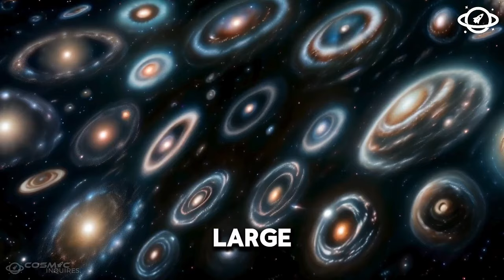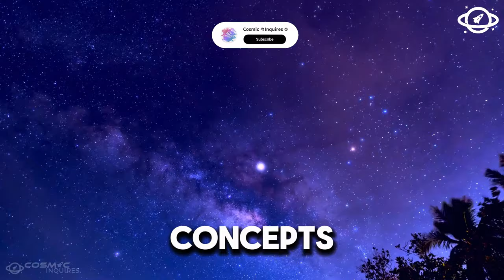James Webb Telescope Just Captured This Terrifying New Image They Didn't Show Us!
your go-to channel for exploring the most fascinating and mind-blowing topics from the world of science, technology, and beyond. In today's video, we dive into the latest discoveries made by the James Webb Telescope, including a terrifying new image that hasn't been widely shared. Join us as we uncover the mysteries of the universe and discuss what this means for our understanding of space.